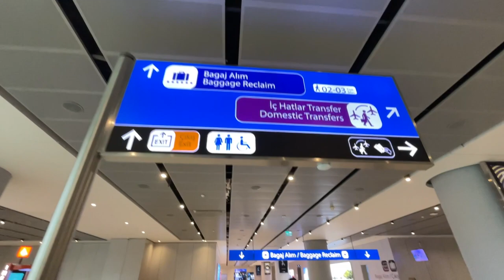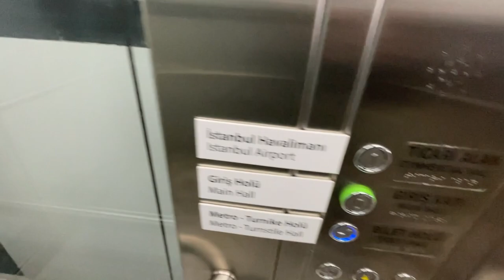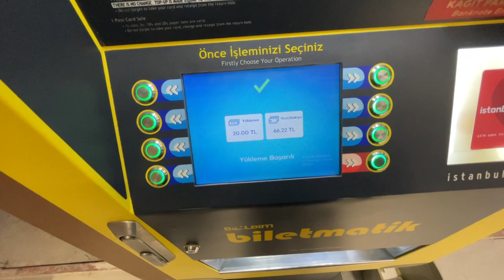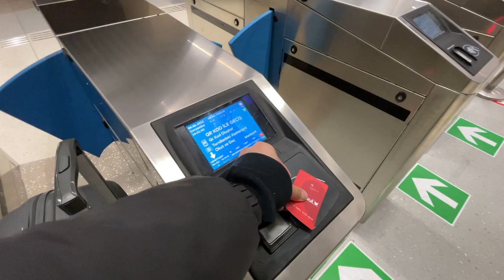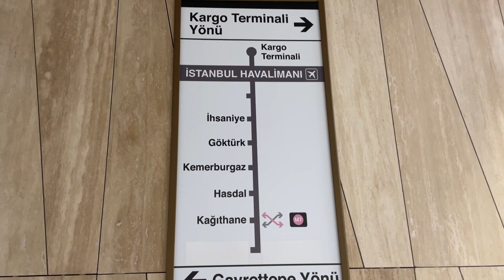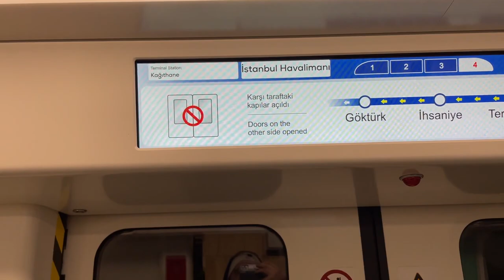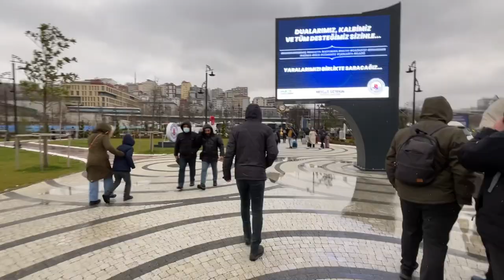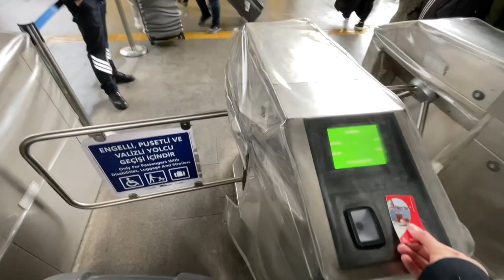ISTANBUL AIRPORT NEW METRO (STEP BY STEP GUIDE TO THE CITY)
Finally! we don't have to take a taxi or ride buses to the city centre for hours!!!

Make sure to turn on the CC to see my comments